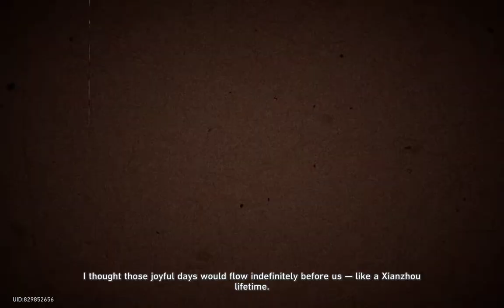23 June 2024